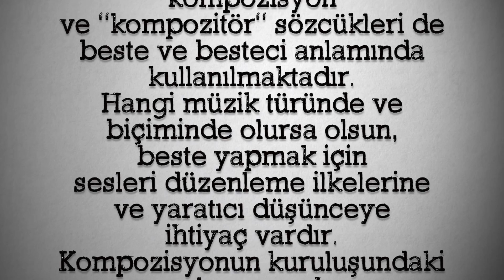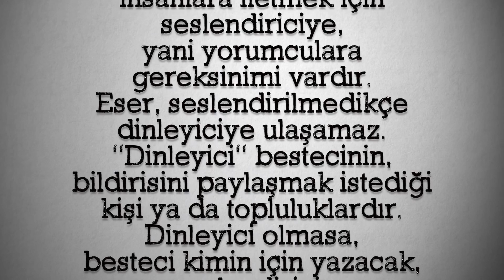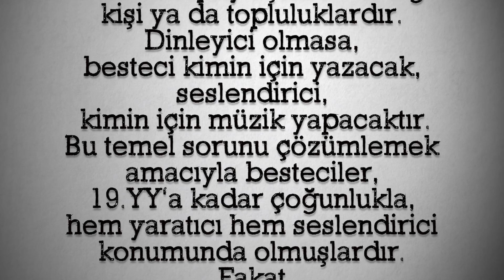Müzikobilim - Beste ve Bestecilik?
MÜZİKOBİLİM

Beste;
müzikte teknik ilkeler
ve kuralların koşullandırdığı, özgün yaratıcı çalışmanın ''çoğunlukla, notaya alınarak'' saptanmış halidir.
''Doğaçlama''genelde
beste kavramının
dışında görülür.
Ancak;
beste yapma süreci,
''doğası gereği,
doğaçlama kaynaklıdır'' diyebiliriz.
''Beste'' kelimesi, Türkçe'ye, Fransızca'dan girmiştir.
Öte yandan; dilimizde Fransızca'dan alınan ''kompozisyon''
ve ''kompozitör'' sözcükleri de beste ve besteci anlamında kullanılmaktadır.
Hangi müzik türünde ve biçiminde olursa olsun,
beste yapmak için
sesleri düzenleme ilkelerine
ve yaratıcı düşünceye
ihtiyaç vardır.
Kompozisyonun kuruluşundaki anlam ve ruh,
bestecinin, yaratıcı düşünce
ve buluşları üzerinde yükselir.
Bir kompozisyon modeline damgasını vuran;
kişisel yaratıcılık ve buluşlardır. Bestecilik öğrenimi genelde, ''usta - çırak'' ilişkisine dayanmıştır.
Geçerliliğini tarih boyunca sürdüren bu öğretim biçimi, geleneksel stil ve tekniklerin öğrenilmesinden başlayarak, içinde yaşanan dönemin müziksel dilini özümsemeyi öngörür.
Ötesi, bestecilik öğrencisinin cevherine kalmıştır.
Bizim kültürümüzde ''meşk'' olarak adlandırılmış olan bu eğitim yönteminin anlamı, besteci adayına
donanımlar kazandırmak
ve onu özgür bırakmaktır.
Hiçbir usta, çırağına
''sen de eskiler gibi,
yani benim gibi beste yap''
yönlendirmesinde bulunmaz.
Böyle olduğu için,
tarihte iz bırakan
bütün besteciler,
geçmişe dönük değil, geçmişten yararlanarak geleceğe dönük
eserler yazmışlardır.
Bestecinin,
kendi müziksel bildirisini insanlara iletmek için seslendiriciye,
yani yorumculara
gereksinimi vardır.
Eser, seslendirilmedikçe dinleyiciye ulaşamaz.
''Dinleyici'' bestecinin, bildirisini paylaşmak istediği kişi ya da topluluklardır.
Dinleyici olmasa,
besteci kimin için yazacak, seslendirici,
 kimin için müzik yapacaktır.
Bu temel sorunu çözümlemek amacıyla besteciler,
19.YY'a kadar çoğunlukla,
hem yaratıcı hem seslendirici konumunda olmuşlardır.
Fakat
yıllar içerisinde bestecilik,
seslendiricilikten ayrı olarak da bir alan edinmiştir.

Orhan Ölmez - Sessiz Sessiz Albümü

Orhan Ölmez - Adam Ve Kadın

Dijital Platformlar ;

Ölmez Müzik Yapım / MÜZİK ÖLMEZ